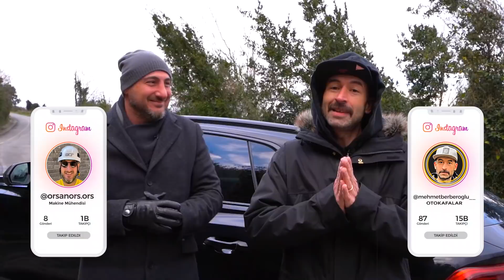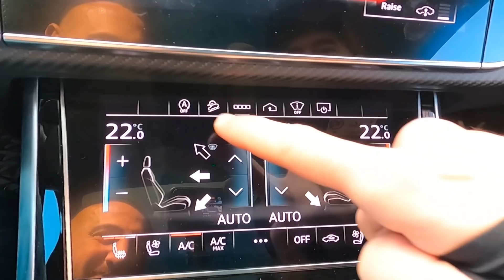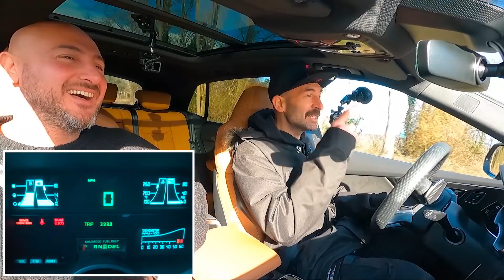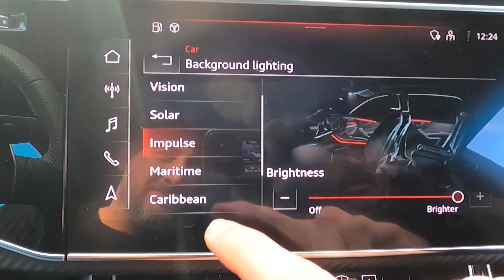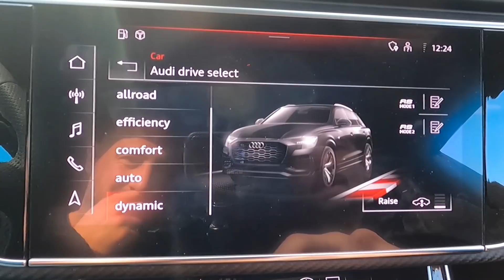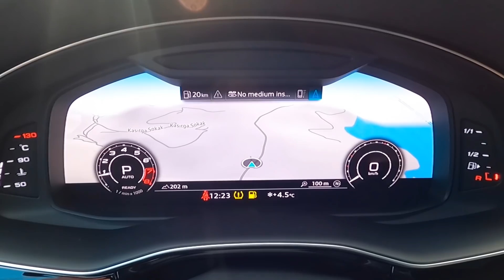600 BEYGİRLİK AUDI RS Q8 İLE SINIRLARI ZORLADIK! 🔥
Herkese Merhaba,
Bugün yine efsane bir video ile karşınızdayız, birlikte 600 Beygir ve 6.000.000 TL'lik Audi RS Q8'i inceliyoruz, kullanıyoruz ve tabi ki sınırlarını zorluyoruz 😎